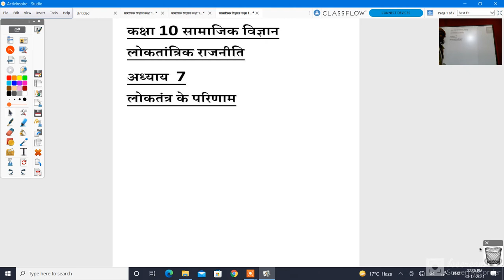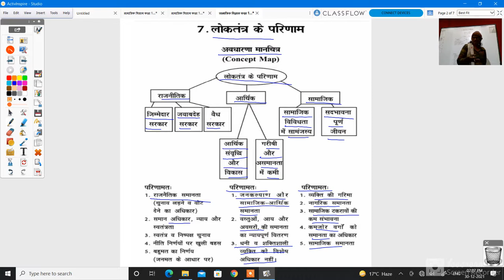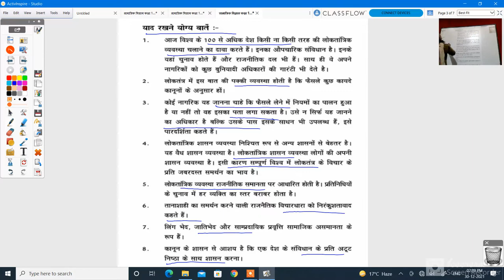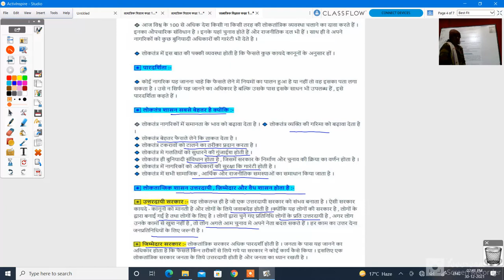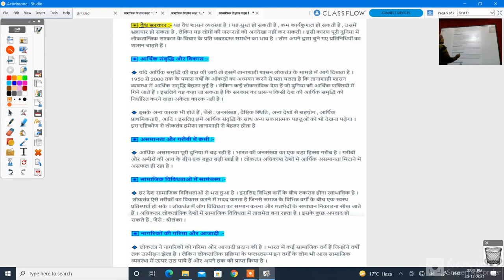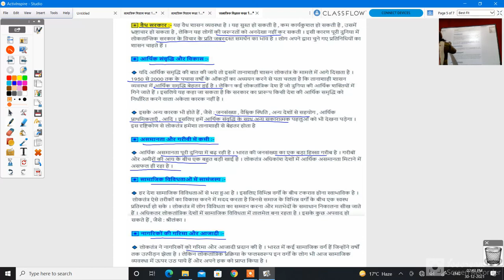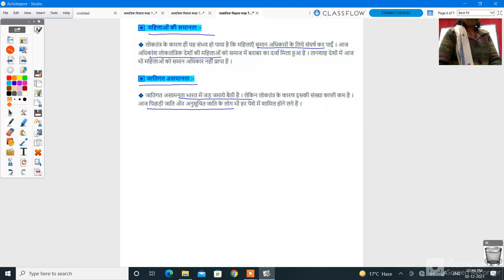कक्षा 10 सामाजिक विज्ञान लोकतंत्र का परिणाम